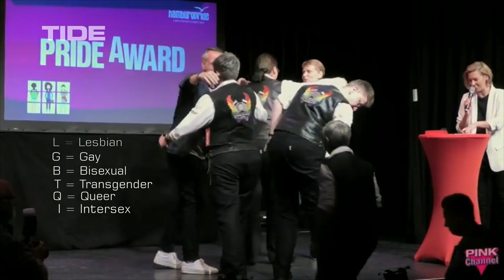Die Dykes on Bikes Hamburg - Hamburg immer anders!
Mit Motorradclubs verbinden Hamburger*innen vor allem eines: Kriminelle Hünen in Lederkluft. Schwere Maschinen und Lederwesten gehören auch zum Markenzeichen der Dykes on Bikes. Doch mit Bandenkriminalität haben Club Präsidentin Indy und ihre Mitstreiterinnen von Hamburgs lesbischem Motorradclub nichts am Hut: Vielmehr verstehen sie sich als Charityverein und sind zu wichtigen Repräsentantinnen der LGBTQI-Community geworden. Wir haben sie auf dem CSD Hamburg begleitet.

Vielen Dank an den Pink Channel für die Archivbilder anlässlich des Pride Awards.